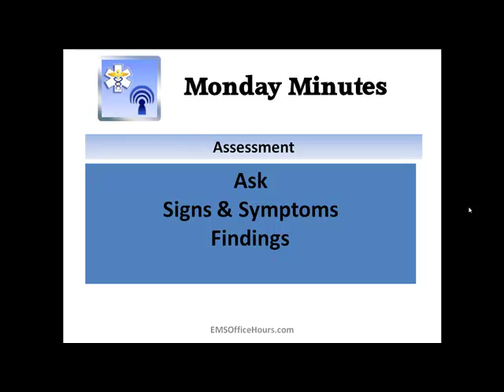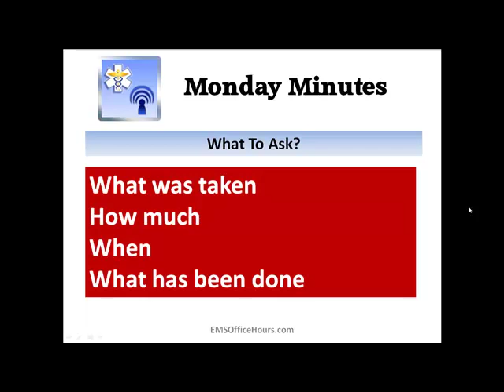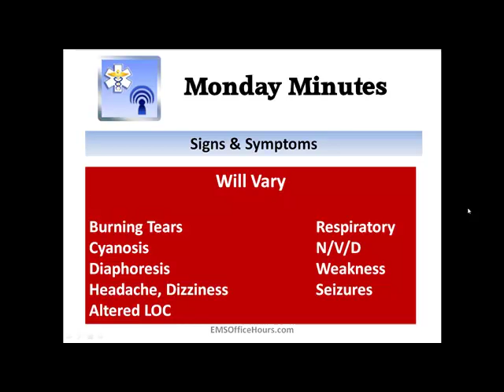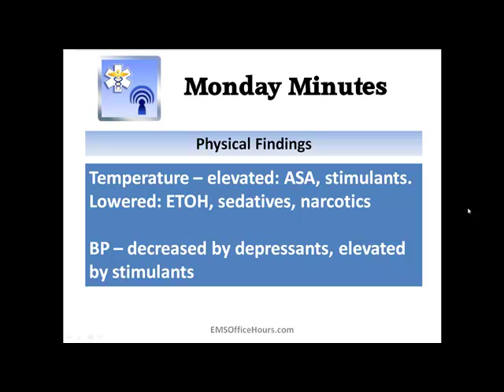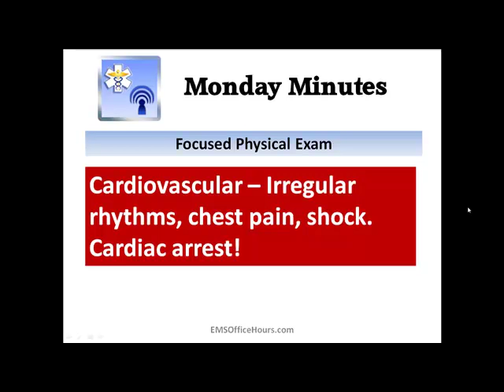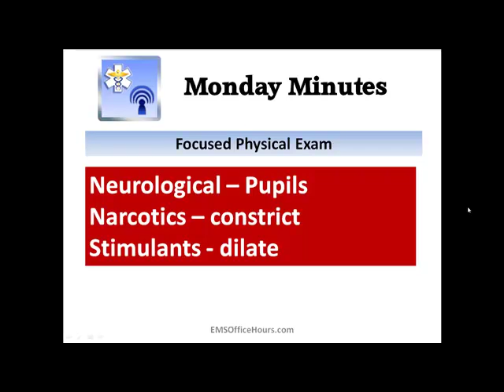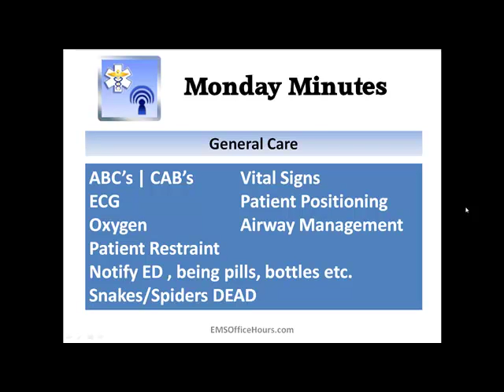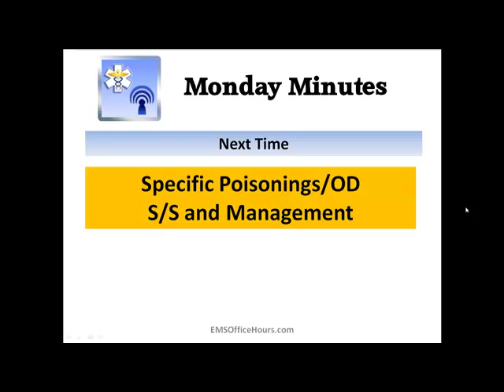Assessing Poisoning & OD Patients | EMS Quick Study Tips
EMS paramedic tips on general assessment of patients who overdosed or have been poisoned. EMS study guide on patient assessment help for EMT and paramedics.